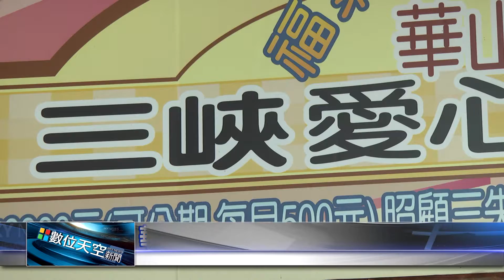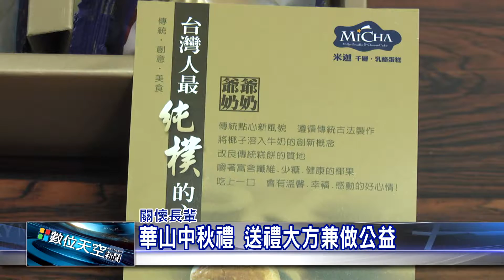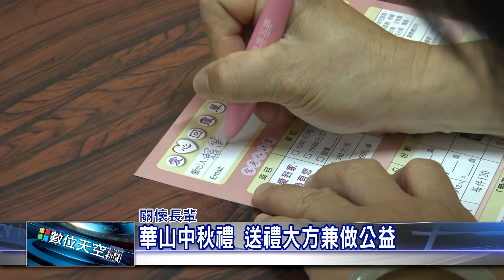1050906【數位天空新聞】華山中秋禮 送禮大方兼做公益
華山中秋禮 送禮大方兼做公益